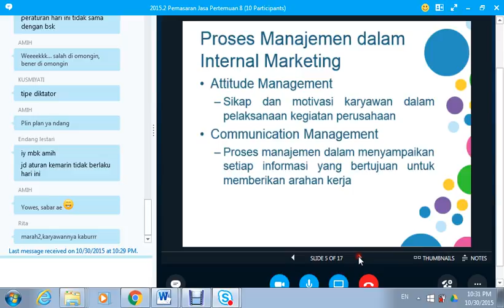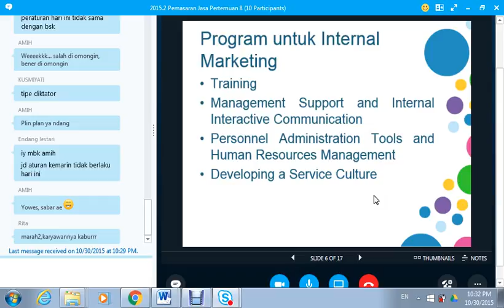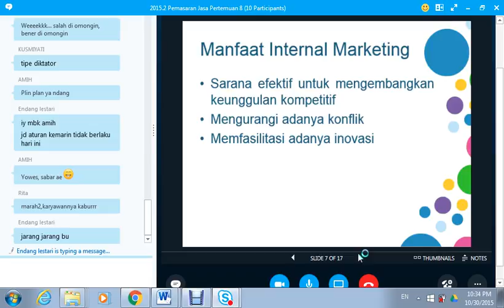2015.2 UTT Pemasaran Jasa OL7 30102015 02